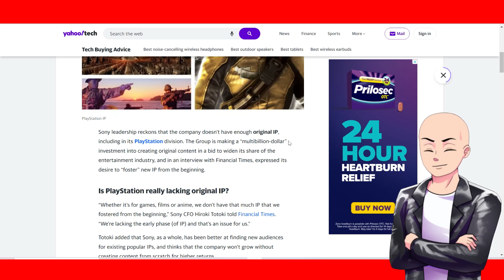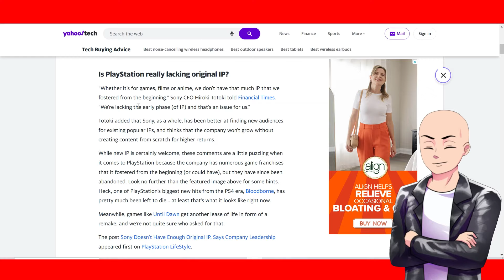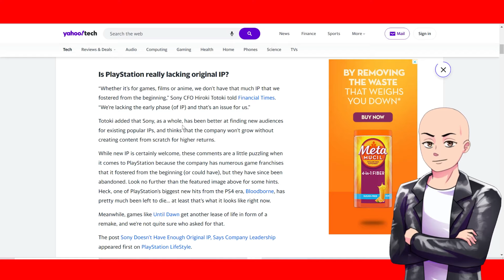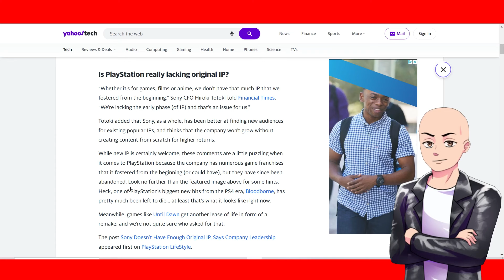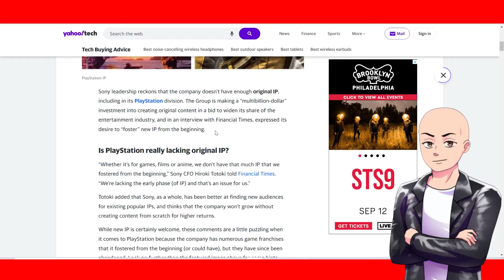SONY Leaderships Says They Didn't Have Enough Games For The PS5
They just figured out everything that we have been saying for years. PS5 does not have enough games on the platform. I wonder why it failed.